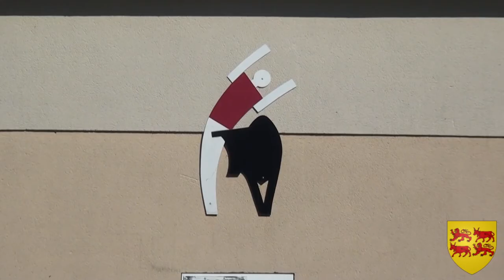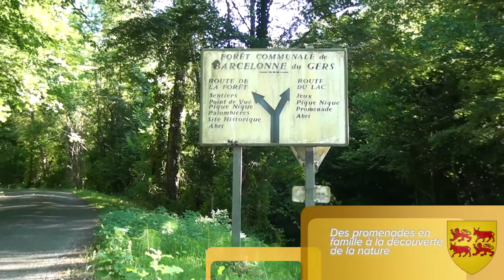Barcelonne du Gers 2012 par Actecom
Vidéo dynamique sur le patrimoine gersois, sur la route de Saint Jacques de Compostelle.
Barcelonne du Gers , petite commune à la limite des Landes, offre aux visiteurs et aux pèlerins,un séjour de calme et de tranquillité, mais également d'histoire et de vestiges.

Venez découvrir ce village magnifique avec Actecom.

Vous êtes une collectivité locale et vous souhaitez dynamiser votre site internet grâce à une présentation vidéo et faire passer un message à vos visiteurs?!